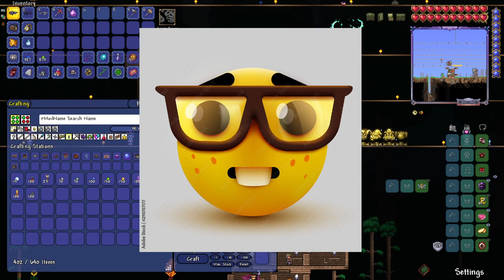Terraria, but Eternity Mode is EASY again...